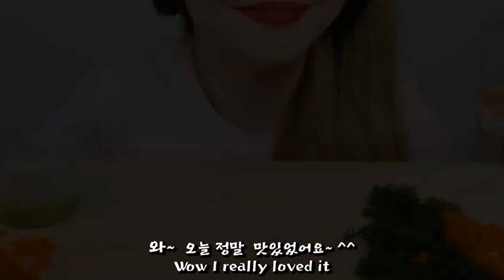Salmon Sashimi +SeaGrapes+Tobiko Eggs Eating ASMR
Credits
Elva ASMR